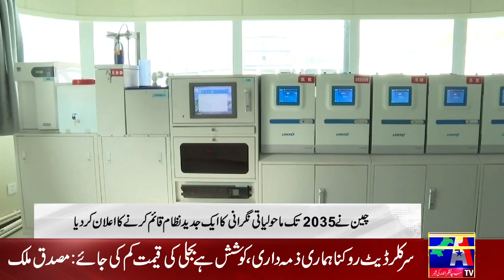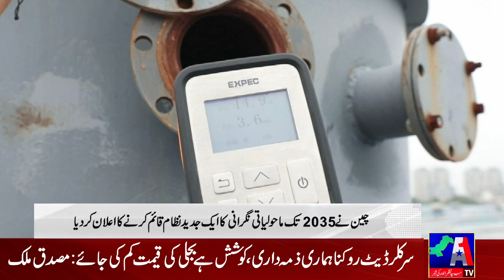International News || A1TV || 28 March 2024